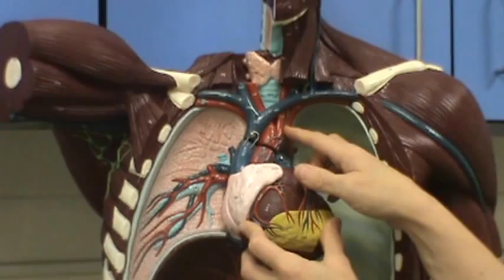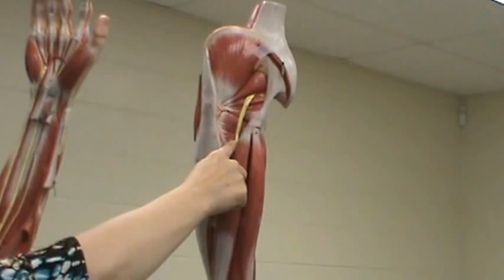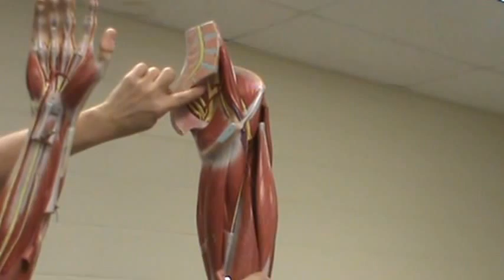Nerves of Torso Arm and Leg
Denise Johnson
Texarkana College
A&P I